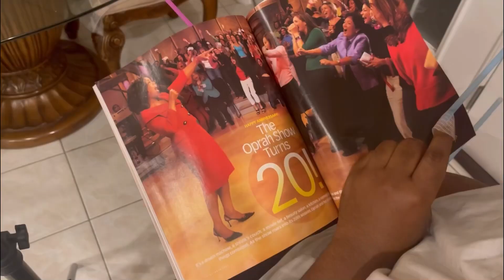Say It Loud: A Tribute To Black Culture TV & Film H.A.P.I Collab!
Hey Dopesters! I’m Back With Another H.A.P.I Collab! With My Good Friends @WTFWithTheFamilyTabors And We’re Taking It BACK! To The 90’s So TAP IN!!

✅ SUPPORT A DOPESTER!

Movie Clips Used In Video I Do Not Have The Rights To And Are Property Of:
Paramount Pictures